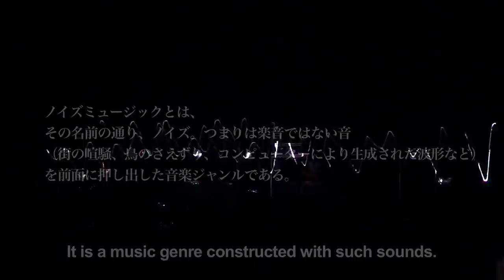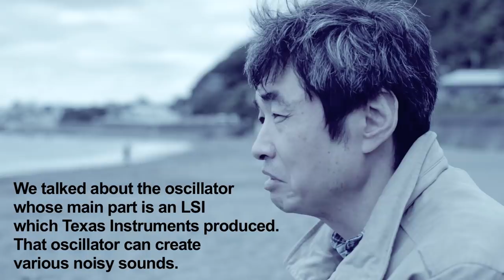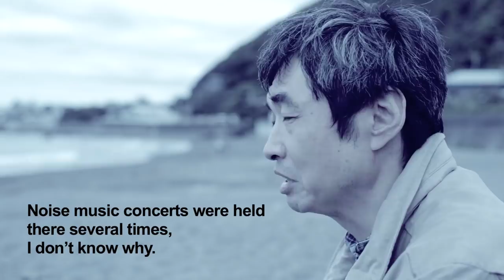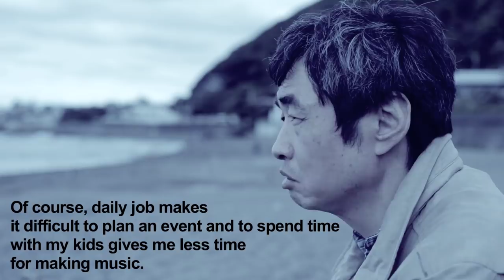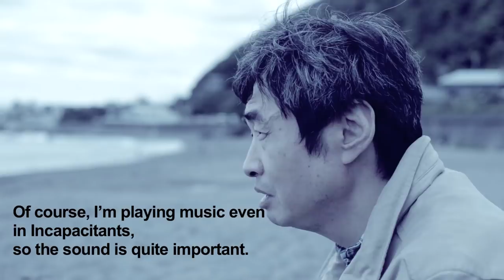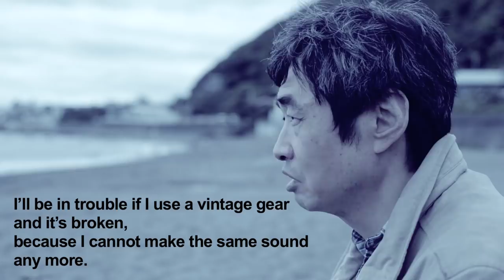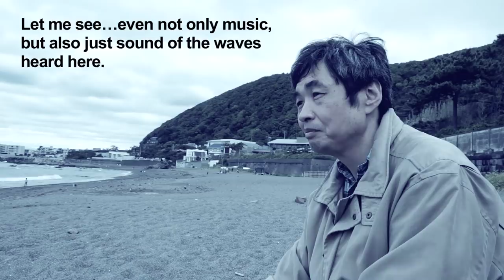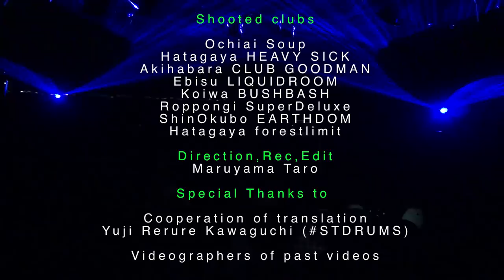Incapacitants the movie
Incapacitantsのライヴ映像とインタビューで構成されたドキュメンタリーです。丸山太郎さんが、撮影、編集、監督のすべてをなさってます。彼以外の昔のライヴ映像も使われています。